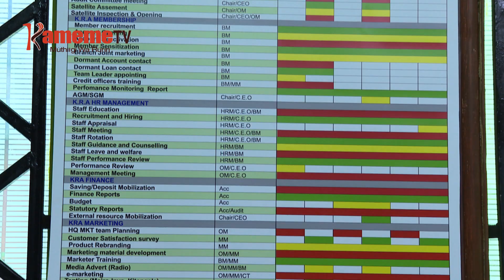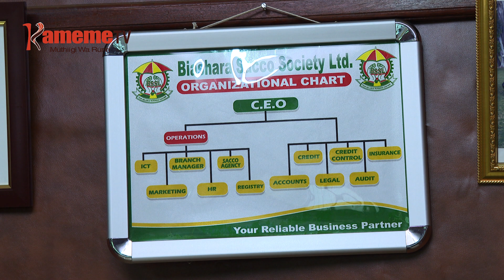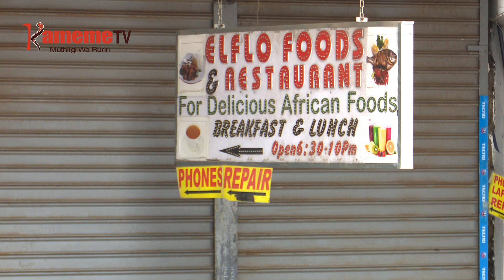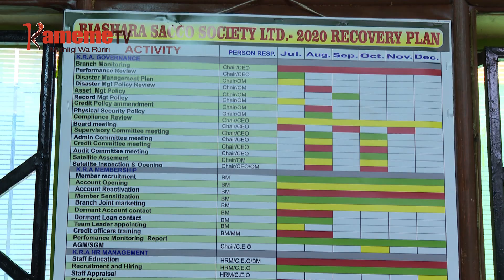Mabengi guthukio ni Covid-19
Riri turigaritie mathaa kugira uhoro mwaka wa 2020, honge ciothe ona andu nimarahutirio na njira nene kimuhuko ni king'uki gia Covid 19.
Umuthi ndereti-ini iitu Kuria wa Gichimu niararaniria na Joseph Kamau uria ni murugamiriri munene wa Biashara Sacco kuuma Nyeri, agituhe mbica ya uria mwaka uyu urahutirie aigithia undu umwe na mabengi.